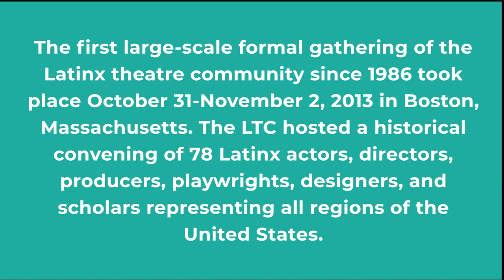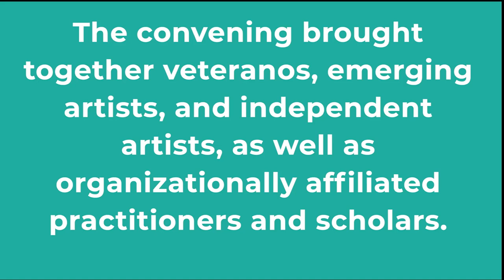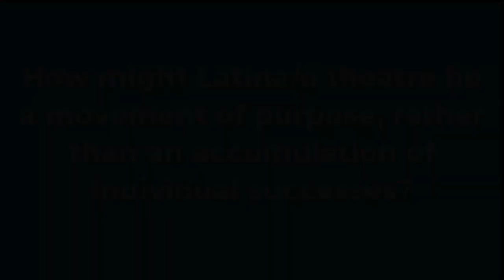2013 Latinx Theatre Commons National Convening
With the support of HowlRound, the first large-scale formal gathering of the Latinx theatre community since 1986 took place October 31-November 2, 2013 at Emerson College in Boston, Massachusetts. The Latina/o Theatre Commons, or LTC, (later renamed the Latinx Theatre Commons) hosted a historical convening of seventy-eight Latinx actors, directors, producers, playwrights, designers, and scholars representing all regions of the United States. They gathered to explore the history, current challenges, opportunities, and visions for Latina/o theatremakers in the twenty-first century. Over the course of the convening, those gathered sought to advance the state of Latinx theatremaking through sharing artistic, organizing, and institutional wisdom. Strategies were identified to seed collaborations and strengthen the burgeoning network of Latinx theatre artists.